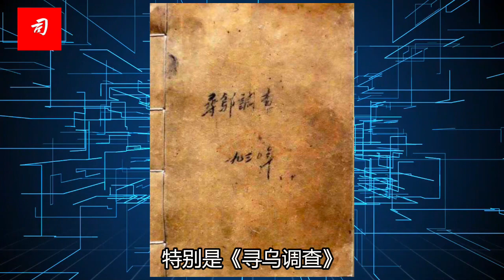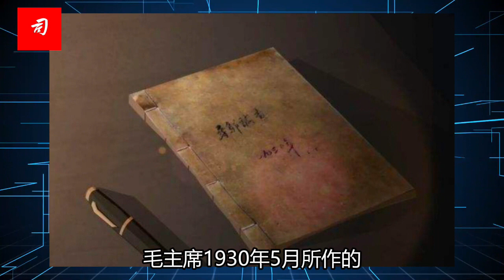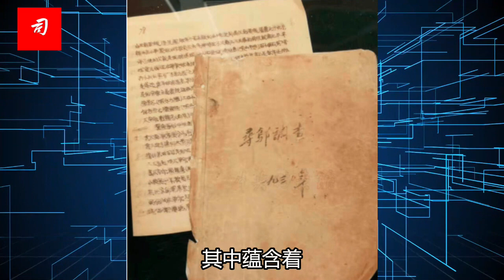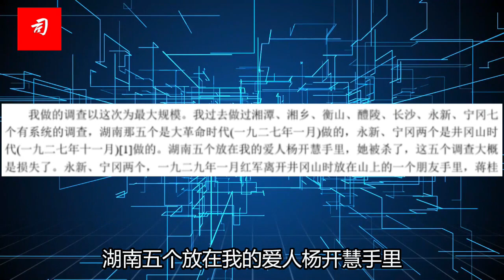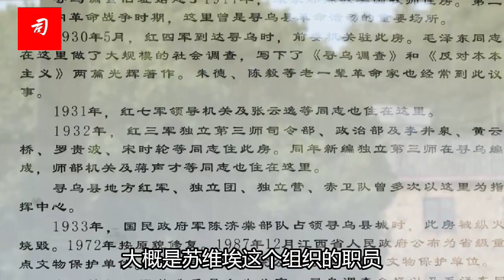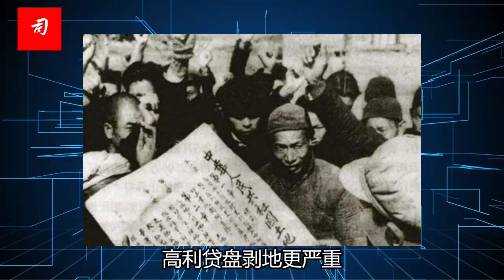司马南：祸害农民最毒的是高利贷（毛主席寻乌调查记录买卖人口—1）